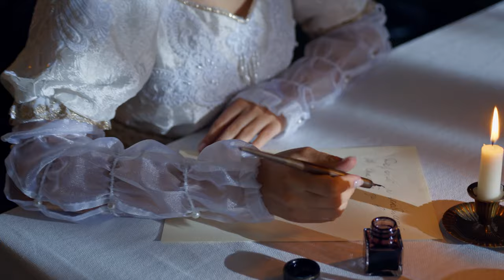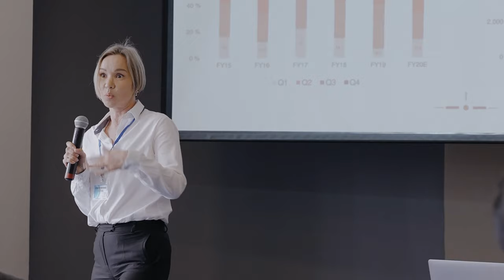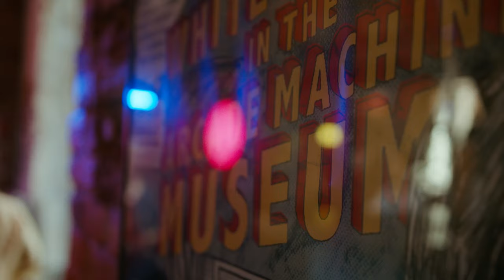oszczędzanie 💰 jak podnieść standard życia bez wydawania wielkich pieniędzy ✨ glow-up życia za 0zł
🌟 Jak Podnieść Standard Życia bez Wydawania Dużo Pieniędzy? | Oszczędzanie i Glow Up Życia 🌟

Czy zastanawiasz się, jak podnieść standard życia, nie nadszarpując przy tym zbytnio swojego budżetu? W tym filmie odkrywamy kilka sposobów, które poprawiły moje życie oraz tanie i darmowe sposoby, które każda kobieta może wdrożyć, aby cieszyć się lepszą jakością życia.

💸 Oszczędzanie: Naucz się mądrego oszczędzania i zarządzania swoimi finansami bez niepotrzebnych wyrzeczeń! Pokażę Ci, jak odpowiednie wybieranie co jest dla Ciebie ważne może być proste i jak psychologia pieniędzy wpływa na nasze codzienne decyzje.

🌱 Glow up mentalny: Zainwestuj w siebie! Naucz się, jak wydawać mniej pieniędzy, czerpiąc jednocześnie radość i wdzięczność za małe rzeczy, które znacząco poprawiają jakość Twojego życia.

🔥 Level Up Twojego Życia: Przygotuj się na inspirujące porady finansowe i praktyczne sposoby na upgrade Twojego życia. Dołącz do mnie w tej podróży i zobacz, jak możesz zmienić swoje życie na lepsze, nie wydając fortuny!

👍 Nie zapomnij subskrybować kanału i kliknąć dzwoneczek, aby nie przegapić kolejnych filmów dla kobiet, które chcą być wszystkim, ale powoli zaczynają się w tym gubić i próbują znaleźć sposób na to jak ej mniej od siebie wymagać a więcej żyć.